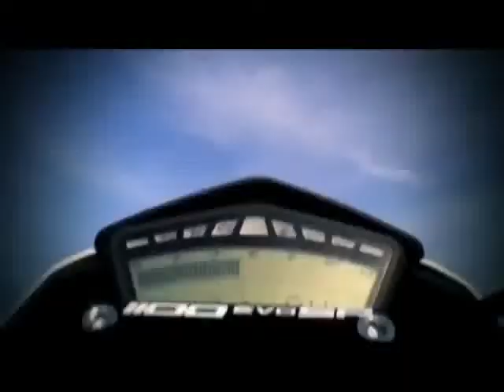Ducati Hypermotard 796, 1100 and 1100 Evo SP official video YouTube